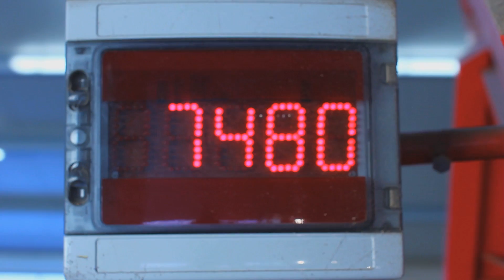Cormall Dairy feeding with belt convery